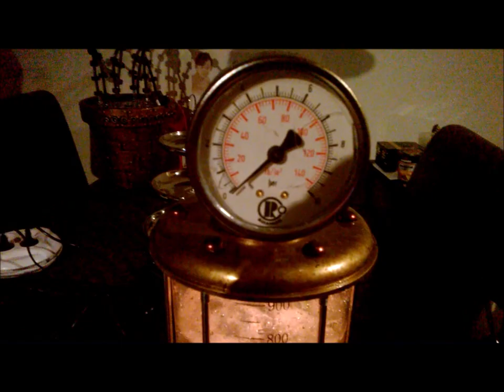Steampunk , Animatronics , BBQ 's, Scrap metal art and other things. video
A few projects i did. Incl Steampunk ,  Animatronics , BBQ 's and scrap metal art and other things.
Steampunk crossbow .
Steampunk Tesla arc rifle .
Facehugger from the movie Aliens .
Animatronics head / skull .
Aluminium cast . Warboys logo from the movie Mad Max fury road.
Steampunk hand .
Animatronics plant with eyeballs .
Batarang made out of HHS ( high speed steel )
Big BBQ . 680 liter 5mm steel . 260 kg
3d printed working Hellraiser cube .
Scrap metal bike ( how it's made video on my youtube channel )
Lure machine ( how it's made video on my youtube channel )
Steampunk Gatling gun .
Steampunk working Bluetooth phone .
Light blades for light painting .
Steampunk portable time machine s .
Powder cannon s . Mechanical special effects for photographers .
Steampunk working field phone .
Random Steampunk stuff .
Steampunk Reactor.
Scrap metal table .
Multi pass . Leeloo .
Steampunk Kraken . 3d printed .
Fallout 4 mini nuke . 3d printed .
Death proof duck / Convoy duck Hood Ornament .  3d printed .
PvZ Jalapeno . 3d printed .
Steampunk robot hand .
Sword .
Steampunk top hat .